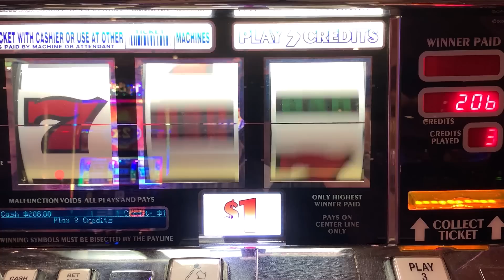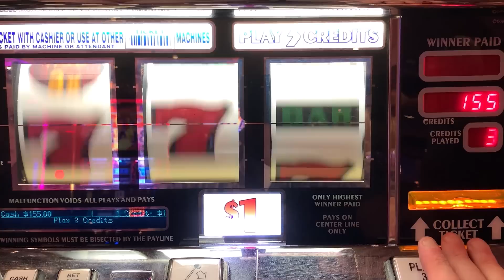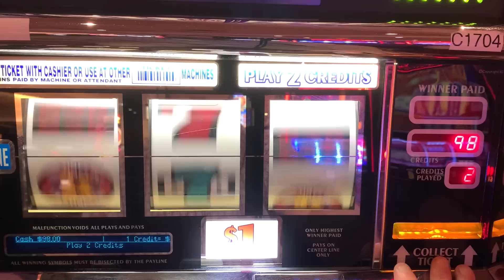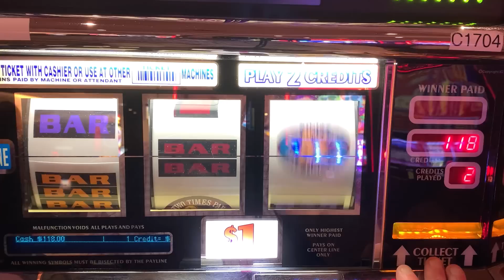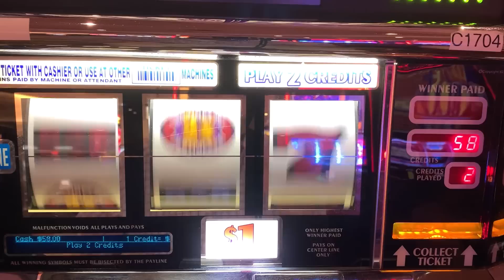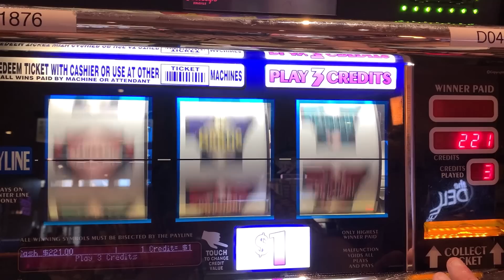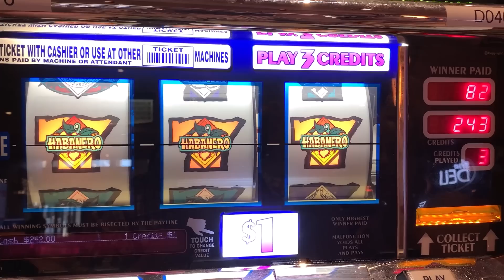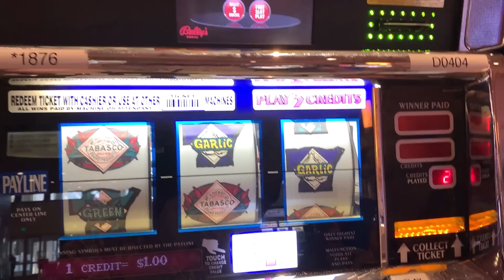CASINO SLOTS: TRIPLE DOUBLE WILD CHERRY + DOUBLE 3X 4X 5X TIMES PAY + TABASCO SLOT PLAY! BOOM!!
THOSE YELLOW SEVENS SURE DO PAY A LOT! THIS IS A STREAK I AM ENJOYING!!

COLOSSAL DIAMONDS
5 REEL DOUBLE GOLD
TRIPLE STARS WHEEL OF FORTUNE
BLACK DIAMOND
4 REEL TRIPLE STARS
9 LINE 4 REEL TRIPLE STARS
TRIPLE DIAMOND
DOUBLE GOLD
WILD ZONE
2X5X10X FRENZY
TRIPLE STARS
LUCKY 7S
5 REEL TRIPLE RED HOT
TRIPLE STRIKE
TRIPLE HOT ICE
EASY MONEY
5 REEL 5 TIMES PAY
5 REEL FIRE LINES
5 REEL KEEPIN IT HOT 3X4X5X
5 REEL DOUBLE DIAMOND FREE GAMES
5 REEL TRIPLE DOUBLE RED HOT
EXTRA MONEY
5 LINE 2X5X10X
TRIPLE CASH
5 LINE TRIPLE DOUBLE BUTTERFLY SEVENS
2X5X10 PAY
5 LINE DOUBLE 4 TIMES PAY
TRIPLE LOOT
PINK DIAMOND
WINE AND ROSES
5 LINE 2X3X4X WHITE ICE
4 TIMES DIAMOND
MUCHO DINERO
5 LINE TRIPLE HOT ICE WHEEL OF FORTUNE
5 REEL TRIPLE DOUBLE DIAMOND
TRIPEL DOUBLE MOOLAH
5 REEL TRIPLE STARS
5 REEL TRIPLE DOUBLE STARS
SIZZLING 7S
DIAMONDS OF DUBLIN
5 REEL TRIPLE STRIKE
5 TIMES PAY RED WHITE & BLUE
TRIPLE 5 TIMES PAY
TABASCO
BLACK AND WHITE 777 QUICK HIT
5 REEL WILD GOLD BARS
DOUBLE LUCKY
DOUBLE DIAMOND
TRIPLE LUCKY
TRIPLE BONANZA
5 REEL QUICK HIT FEVER
BLAZING 7S
DOUBLE BLACKJACK
DOUBLE 3X4X5X DIAMOND
DOUBLE HEARTS
DOUBLE CHERRY BAR
BLAZIN GEMS
3 ALARM FIRE
DOUBLE BLACK TIE
FIVE STAR
5 LINE WILD RED SEVENS WHEEL OF FORTUNE
FIRECRACKER WILDS
2X3X4X5X GOLD
TOTAL MELTDOWN
DOUBLE 10 TIMES PAY
5 REEL VIBRANT 7S
RED WHITE & BLUE
DIAMOND JUBILEE
5 REEL TIKI BEACH
3 REEL 88 FORTUNES
4X LUCKY FOUR LEAF CLOVER
5 REEL RAWHIDE MARSHALLS BOUNTY
LUCKY RUBY
PATRIOT
BARS & SEVENS
5 LINE SUPER TIMES PAY FREE GAMES
4 REEL TRIPLE LUCKY MAGIC 7777
5 REEL TRIPLE LUCKY
TRIPLE DOUBLE RED HOT STRIKE
5 REEL DOUBLE STRIKE
COLOSSAL STARS
4 REEL 9 LINE TRIPLE HOT ICE
3 LINE DOUBLE DIAMOND
5 REEL QUICK HIT GOLD FEVER
SHAMROCK
5 REEL TRIPLE DOUBLE BUTTERFLY
5 REEL LUCKY CHANGING SEVENS
TRIPLE JACKPOY
5 REEL SPINFERNO
3X 2X BURNING BARS
5 REEL TOP DOLLAR
10 TIMES STRIKE
MEGABUCKS DOUBLE GOLD WHEEL BONUS
5 REEL DOUBLE STRIKE
5 RELL DOUBLE BLACK & WHITE JACKPOT QUICK HITS
5 REEL 20 LINE DOUBLE 3X4X5X PAY
TRIPLE STARS WHEEL OF FORTUNE GOLD SPIN DELUXE
5 LINE TRIPLE LUCKY
DOUBLE STRIKE
DOUBLE SAPHIRE WHEEL OF FORTUNE GOLD SPIN
4 REEL 9 LINE TRIPLE LUCKY
4 REEL 9 LINE TRIPLE STARS
DOUBLE BLAZING 777
5 REEL DOUBLE LUCKY STRIKE
5 REEL TRIPLE DOUBLE RED HOT STRIKE
REEL STAMPEDE
5 LINE IN THE MONEY
TRIPLE BUTTERFLY SEVENS
5 REEL 3 TIMES PAY
5 REEL TRIPLE DOUBLE HOT PEPPERS
5 TIMES PAY PROGRESSIBE JACKPOT
SUPERMAG 7S
4 REEL DOUBLE JEWELED 7S
CRYSTAL STAR
5 LINE 5 TIMES PAY
FLAMING 7
FLIPPIN OUT
5 REEL TRIPLE DOUBLE 3X 2X
5 REEL 7 TIMES PAY
LUCKY LINES
5 LINE 3 REEL MYSTIC LAMP
5 LINE DOUBLE JACKPOT 777
PLINKO
JEOPARDY
PRICE IS RIGHT
21 GAMBLER 5 TIMES PAY
5 LINE BLACK % WHITE JACKPOT 5 TIMES PAY
WILD ROSE
Wild Thing
Black Gold
Diamonds & Devils